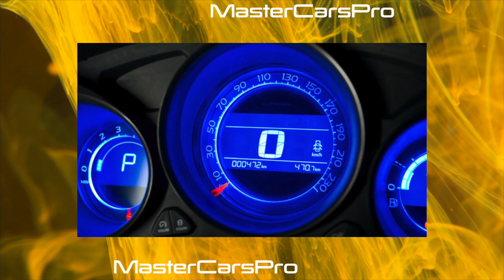What are the cons of owning a Citroen C4 Sedan?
The most common problems with a used Citroen C4 Sedan?